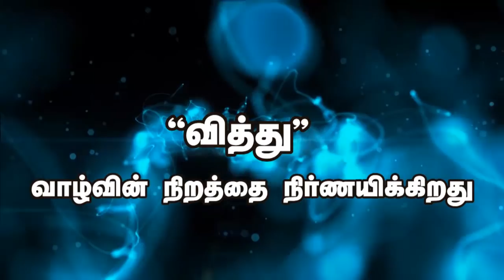"வித்து" வாழ்வின் நிறத்தை நிர்ணயிக்கிறது" Nov 21st 2018 Today's Promise with Bro.D.Jestin (DD1754 )